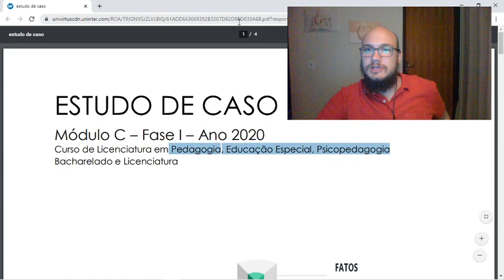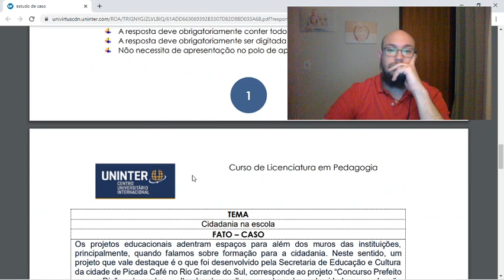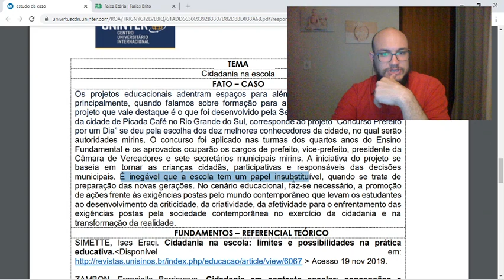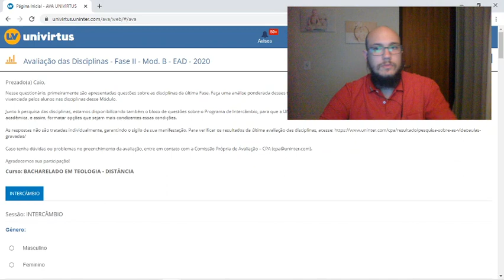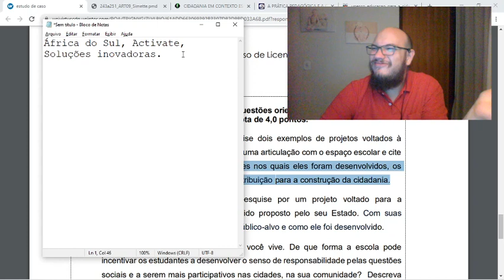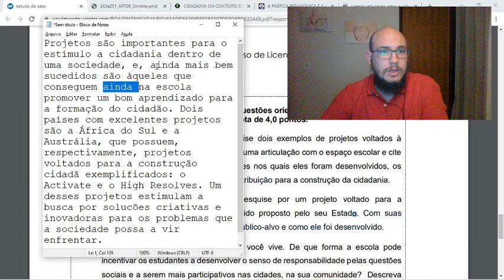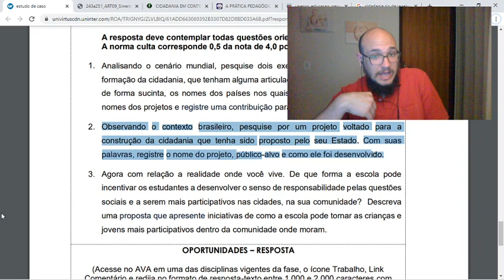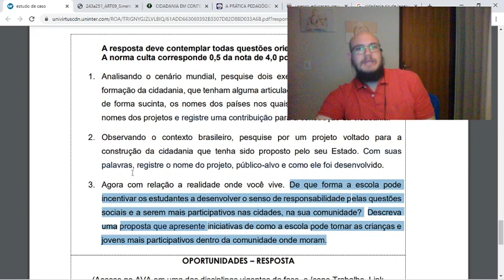(((ENCERRADO))) ESTUDO DE CASO - C I 2020 - PEDAGOGIA, EDUCAÇÃO ESPECIAL E PSICOPEDAGOGIA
Olá alunos e alunas, como estão?

Neste vídeo trago interpretações, explicações e orientações para confecção do ESTUDO DE CASO referente ao Módulo C – Fase I – Ano 2020. Cursos  de Licenciatura em Pedagogia, Educação Especial, Psicopedagogia - Bacharelado e Licenciatura.

Em caso de dúvidas fique a vontade para comentar o vídeo, mas, lembro que a primeira opção deve ser sempre procurar o polo de apoio na figura do seu orientador ou então procurar a Uninter através da ferramenta TUTORIA (tem vídeo explicativo no canal

Compartilhe, curta o vídeo e comente!

UNINTER POLO ASTORGA-PR
Rua Recife, 29 - Centro

Um abraço e bons estudos!!!